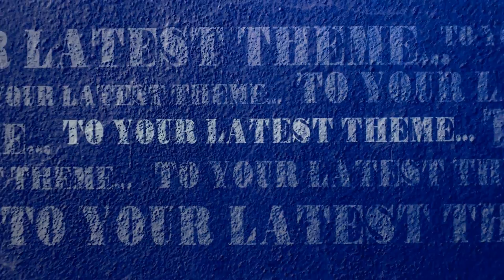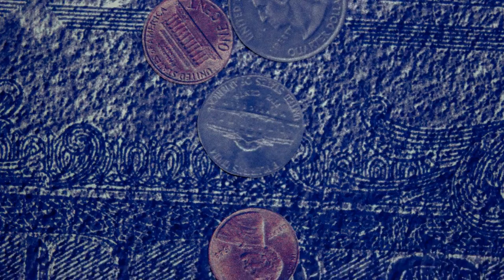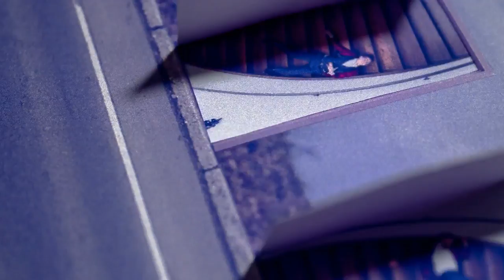Milquetoast and Co. - Integrituity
Artist: Alex Dar

Written by - James Austin McAndrew, Daniel Thomas Zangari Jr, Kyle Bocchierik, Joseph Engel
Produced by - James McAndrew & Milquetoast & Co
Song Mixed by Andy Flebbe
Instrumentalists - James McAndrew, Dan Zangari, Kyle Boccierik, Joe Engel, Ben Parrish, Sam Oatts